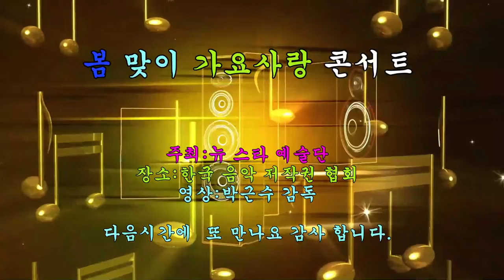가수황수진 표현자유